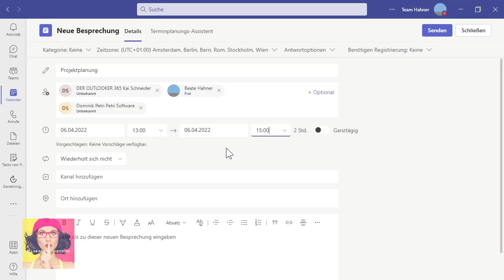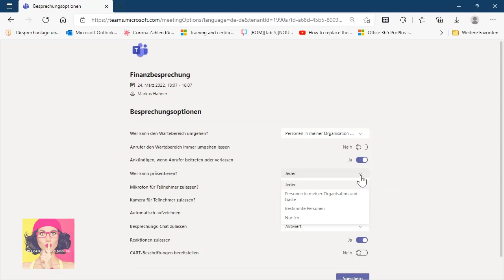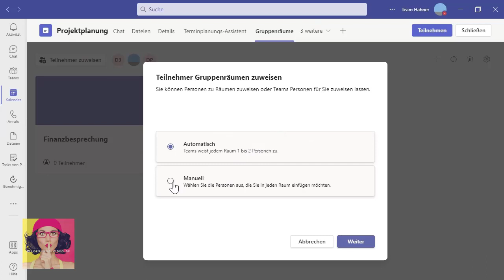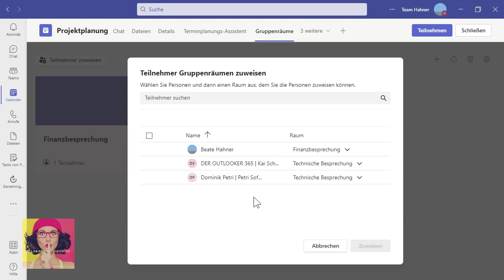Das Lösungsvideo 289: Gruppenräume in Teams anlegen – wann, wie, durch wen?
Gruppenräume erlauben in Teams-Besprechungen, dass sich die Teilnehmer in voneinander getrennte Besprechungen aufteilen, um später wieder zusammenzukommen. Wann, wie und durch wen werden Gruppenräume angelegt und verwaltet? Markus Hahner und Kai Schneider zeigen alles Wissenswerte.